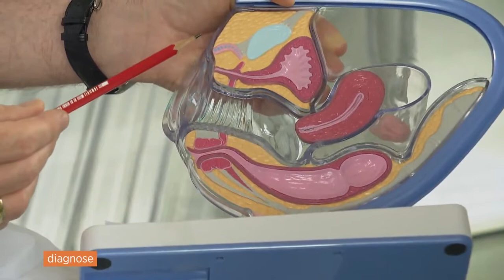Sendung Diagnose zum Thema: Minimalinvasive Gebärmutterentfernung Teil 2